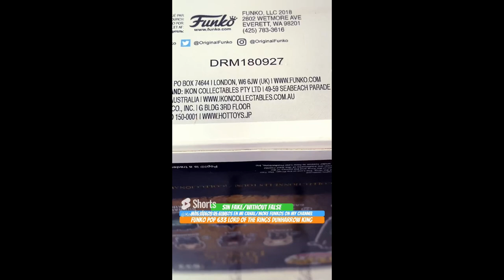Unboxing Funko Pop 633 the Lord Of The Rings Dunharrow King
Unboxing Funko Pop 633 the Lord Of The Rings Dunharrow King youtube funkopop thelordoftherings unboxing Funko Pop